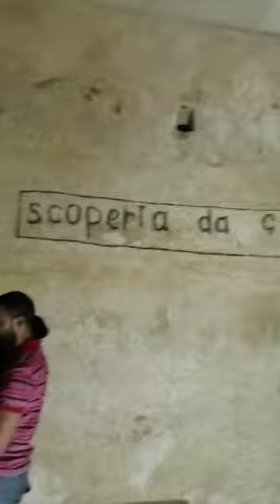Dcovs Egypt 2020(2)